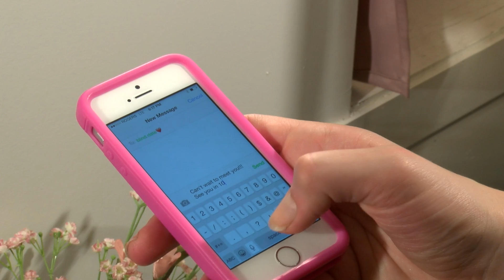A Blind Date - CMN2167 Short Fiction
Short Fiction video made for class at the University of Ottawa.

Assignment was to make a 3 min short fiction following a scripted sequence of actions (Wake up, realize they're late, stop for water, get stuck in elevator, run out/into building, find out they're too late, then resolution)

Made by; Ben Gronfors, Annette Ejiiofor @annettesings01, Erin Chapman, Meghan Turner